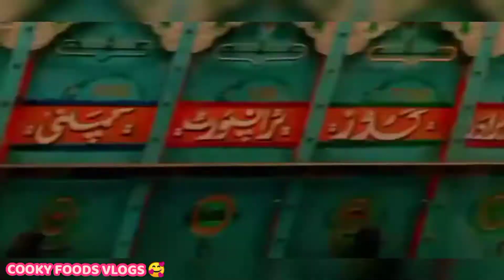I came for my examination 2nd Year | MPK Sindh